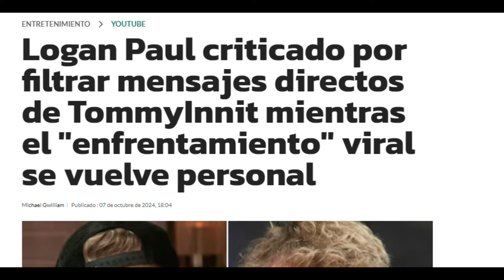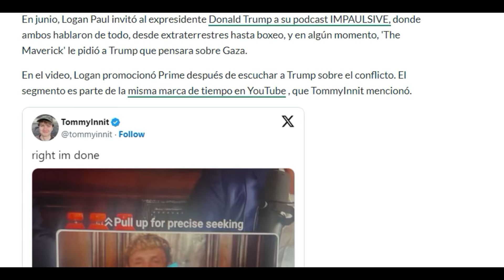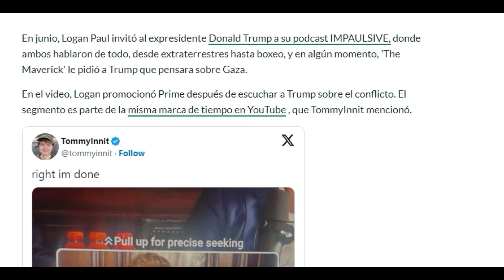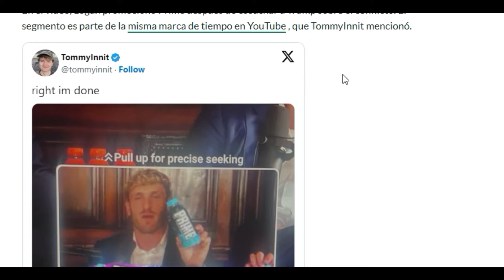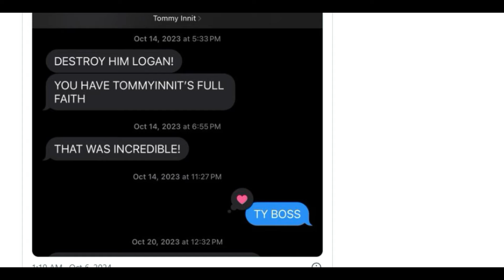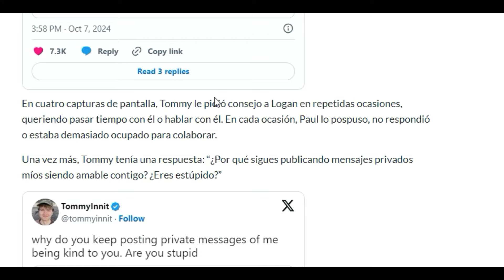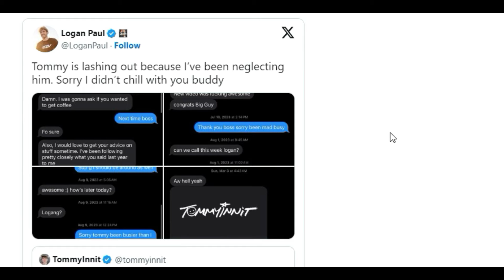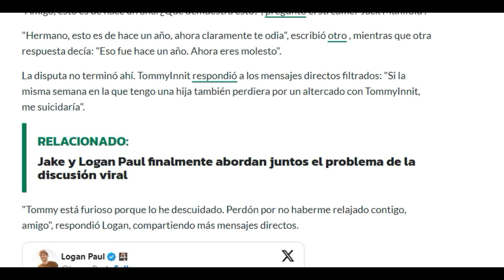TOMMYINNIT CRITICA A LOGAN PAUL POR PROMOCIONAR SU BEBIDA EN UN VIDEO SOBRE EL TEMA PALESTINA